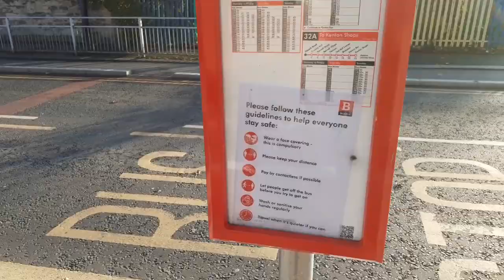walking from Nunsmoor towards the vegetables and fruit store then home Part 2